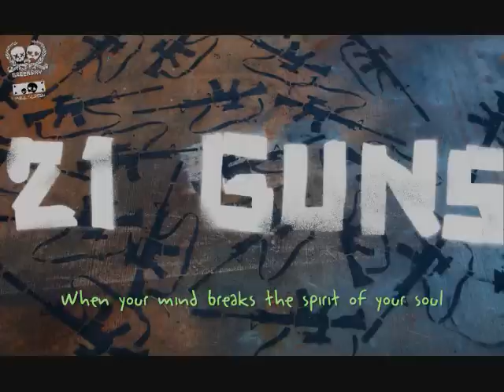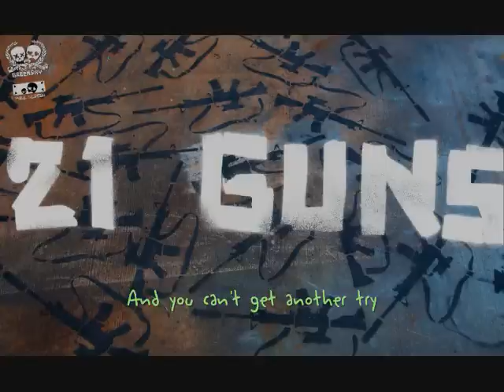Green Day- 21 Guns [vocals + lyrics]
All audio and pictures are from greendayauthority dot com. :)